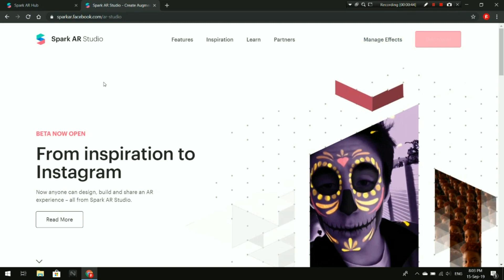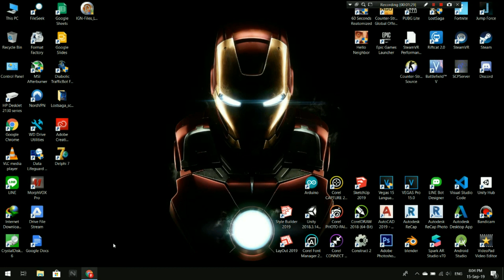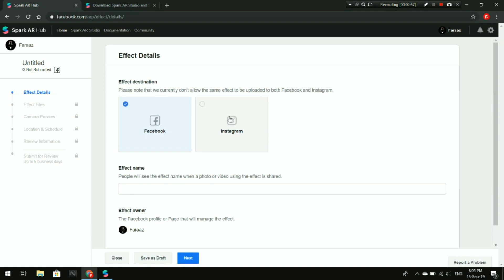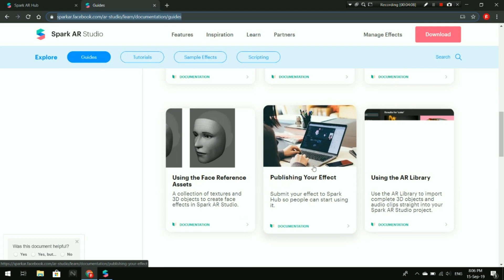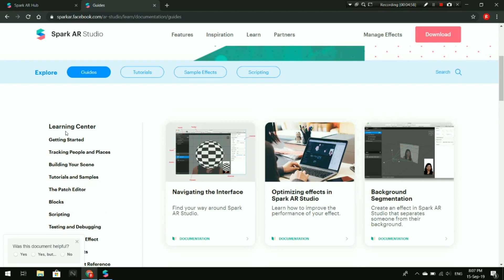Spark AR Indonesia: Introduction/Pengenalan (Part 1)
Tanya Tanya silahkan di komentar, inshaAllah saya jawab, yang mau request bisa langsung di komentar, jangan hubungi saya lewat instagram ^_^